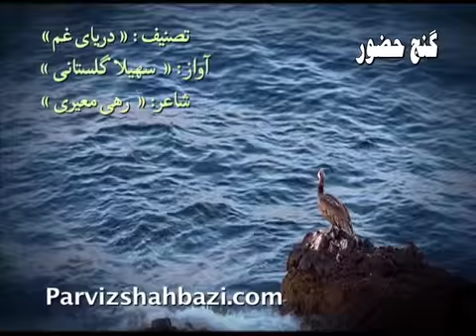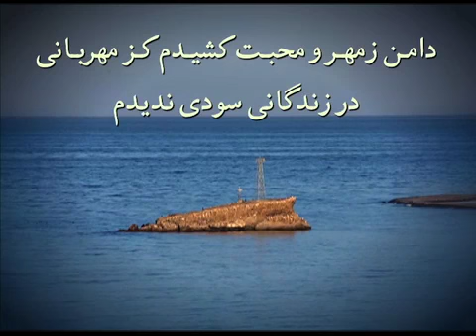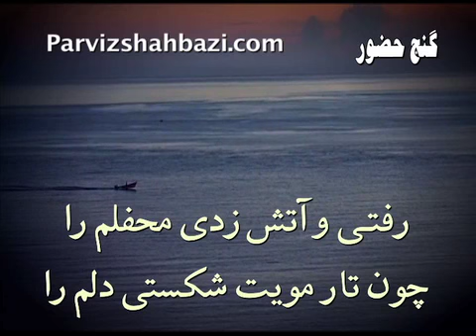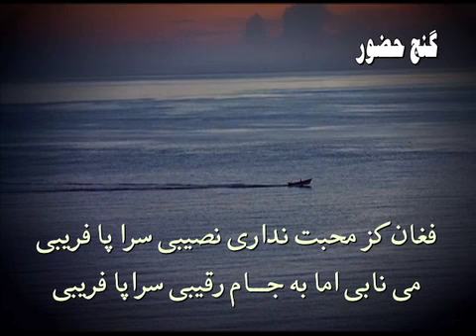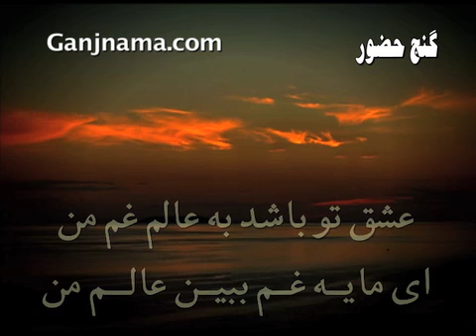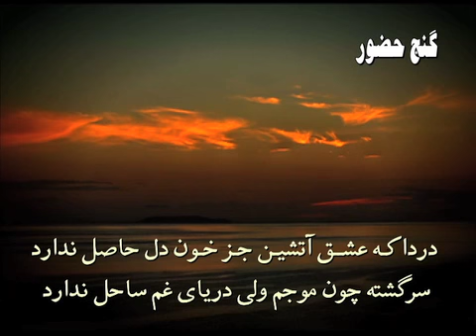Soheila Golestani Daryaye Gham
Vocal: Soheila Golestani

Rahi Moayeri Poem

آنجـا روم کـز اشک غـم دریـا نباشد
غیر از سبو خونین دلی آنجا نباشد
دامـن زمهـر و محبـت کشیـدم کـز مهربـانی
در زندگانی سودی ندیدم
اشک ندامت به چشمم گشودی خوابم ربودی
با آنکه بودی صبح امیدم
رفتـی و آتش زدی محفلم را
چون تار مویت شکستی دلم را
فغان کز محبت نداری نصیبی سرا پا فریبی
می نابی اما به جـــام رقیبی سراپا فریبی
به جز مرغ شب یاری ندارم
به آســودگان کـاری نــدارم
عشق تو باشد به عالم غم من
ای مایــه غــم ببیــن عالـــم من
دردا کـه عشــق آتشیـن جـز خـون دل حاصل ندارد
سرگشته چون موجم ولی دریای غم ساحل ندارد